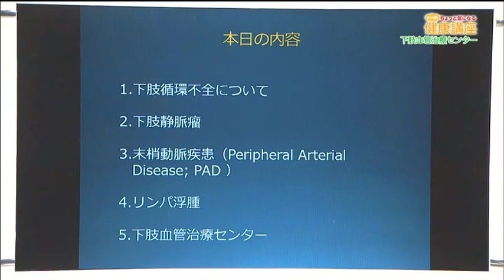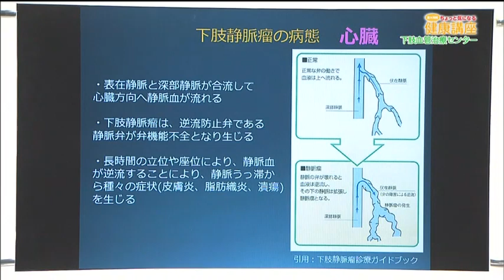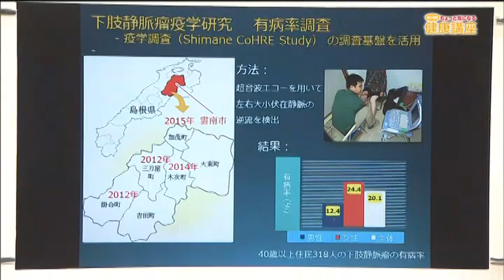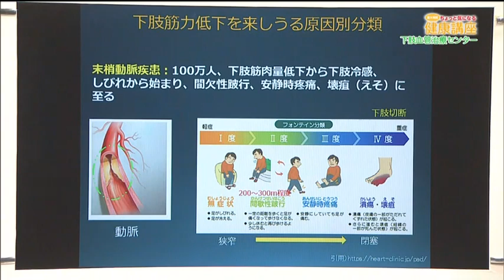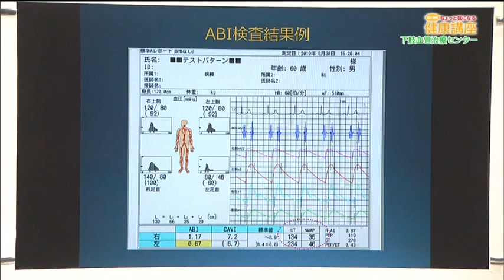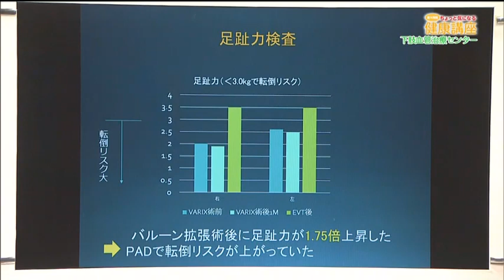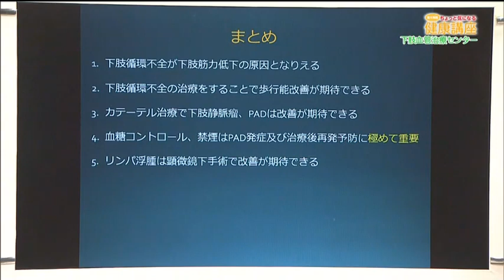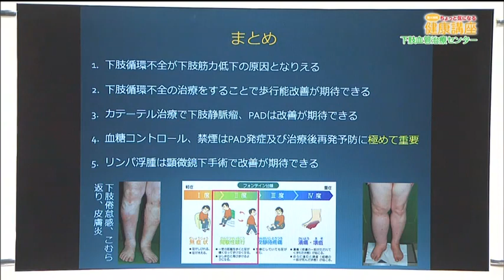令和4年4月 島大病院ちょっと気になる健康講座「下肢血管治療センターの取り組み」 （下肢血管治療センター センター長 新原 寛之）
「島大病院ちょっと気になる健康講座」は出雲ケーブルビジョンで毎月放送しています。過去に放送した動画を掲載しています。どうぞお楽しみください。
島根大学医学部総務課企画調査係（協力 出雲ケーブルビジョン）